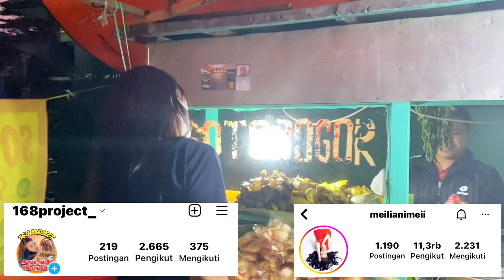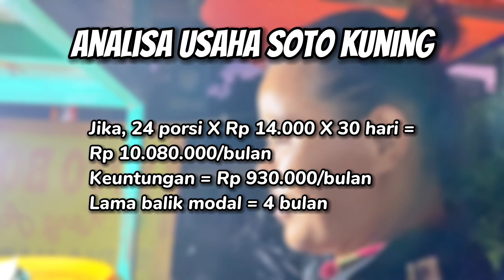USAHA PASTI UNTUNG!! | SOTO KUNING BOGOR | BERAPA SIH MODALNYA??